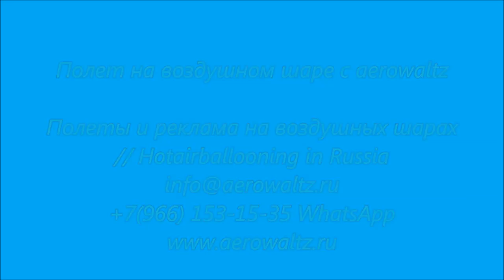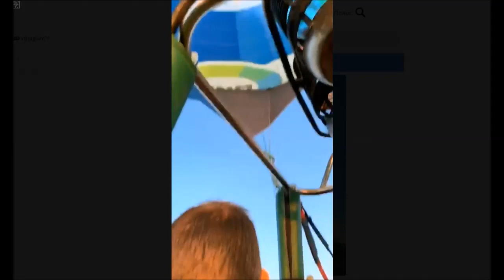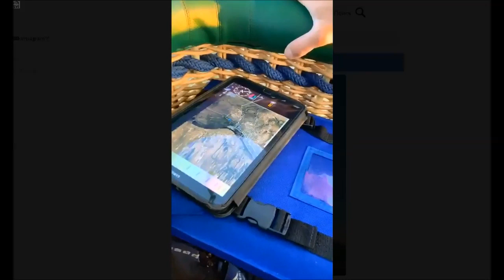Полет на воздушном шаре с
Полеты и реклама на воздушных шарах// Hotairballooning in Russia